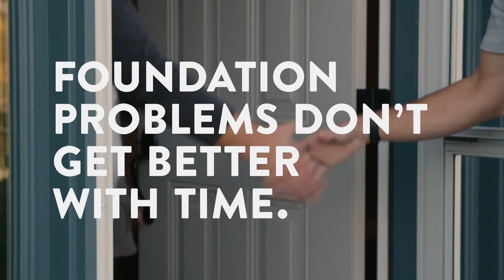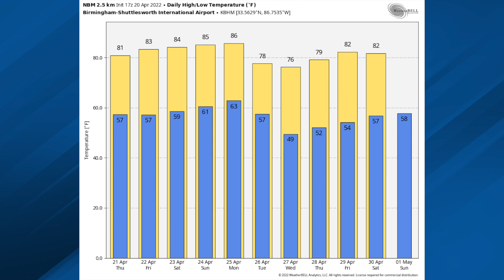April 20, 2022 Weather Xtreme Video - Afternoon Edition